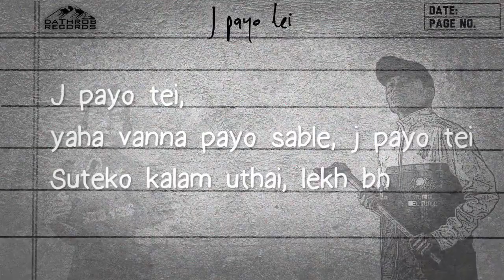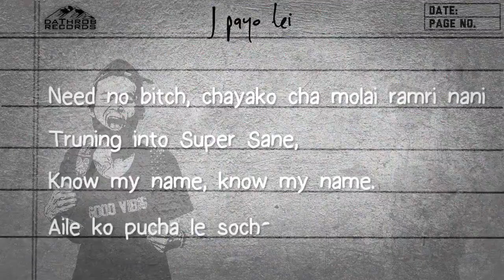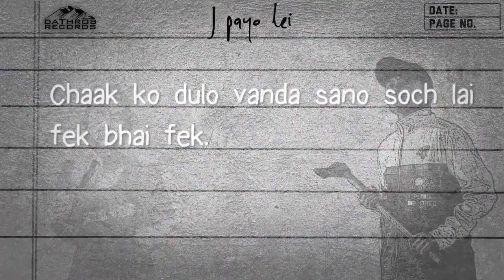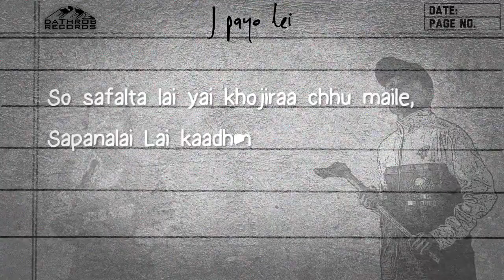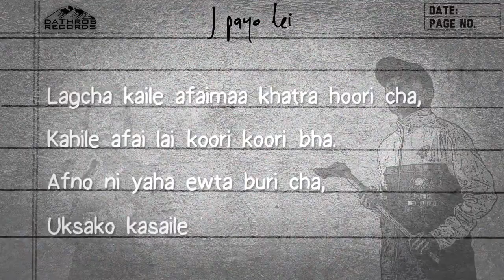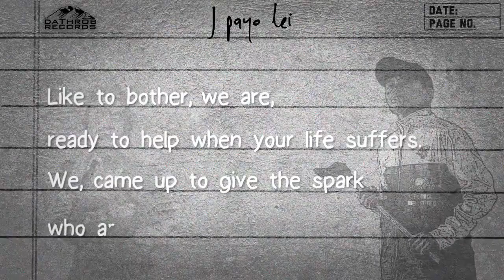J payo tei - V-freak X Mistake(prod. by VoX) || daThrob Records || Official Lyrical Video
Soon Releasing on all Streaming Platform.

"j payo tei" new Banger
Straight outta Namchi (Dirty South)

Performed by - V-Freak & Mistake
Music Produced By - VoX
Lyrics - V-Freak, Mistake,
Mix/Master - VoX

Video Credit:
Pratik Sharma